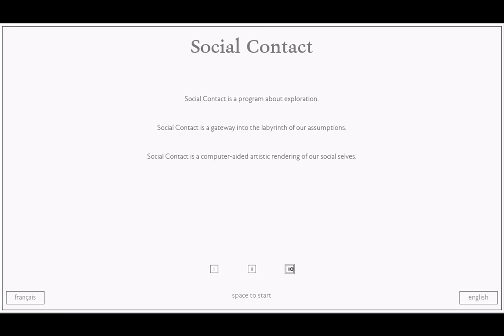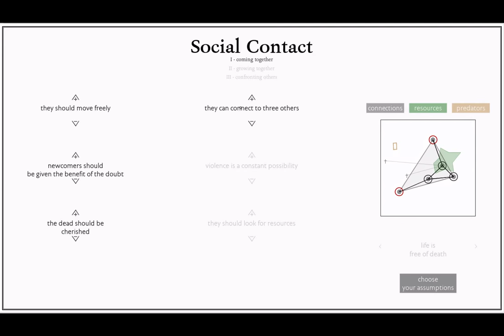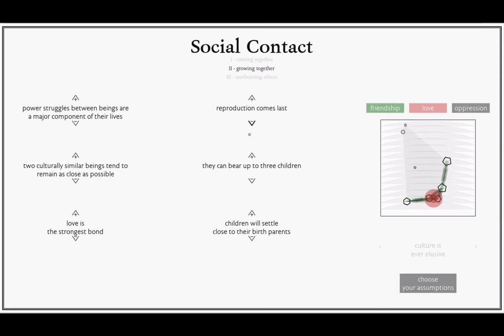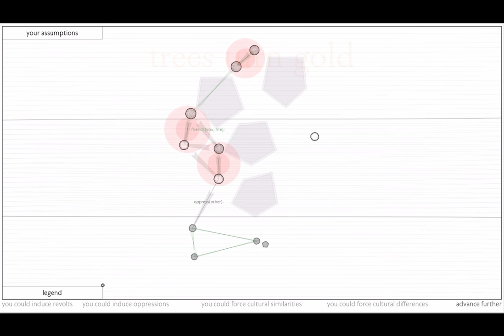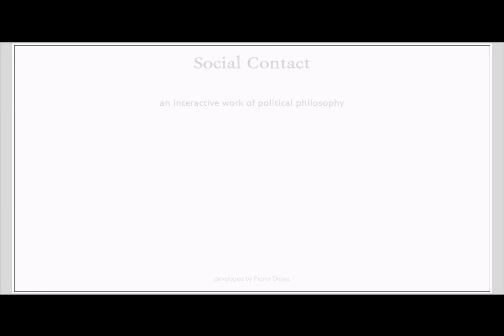Social Contact - Walkthrough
Social Contact is a digital simulation of political philosophy. It takes philosophical bias as an input and simulates a world based on that input, forcing individual agents to live according to these rules.

Developed by Pierre Depaz - pierredepaz.net